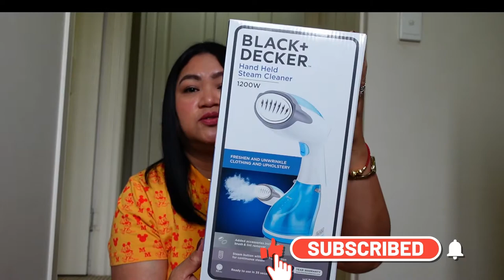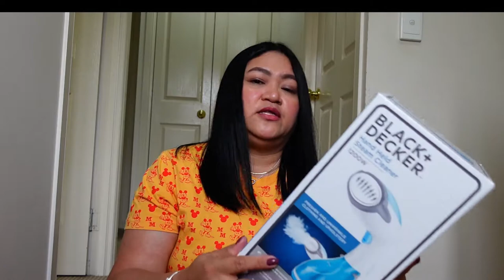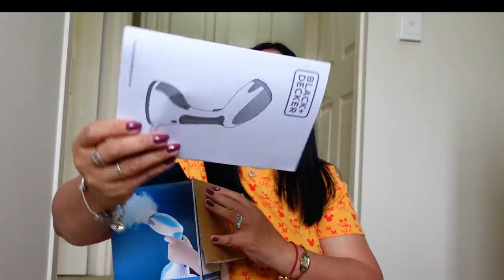Ang Daming Pwedeng Pag Gamitan Nitong Handheld Steam Cleaner Na Ito ! | Australia | ShaSha Kolme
Hand Held Steam Cleaner 2021 !

Camera : Sony ZV